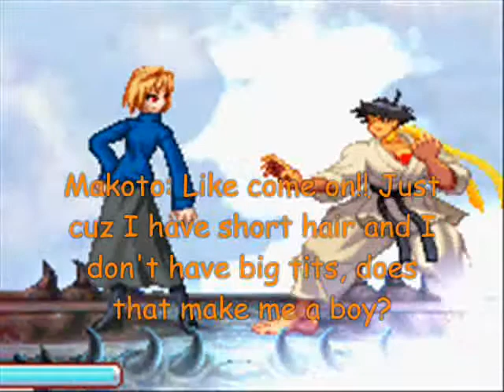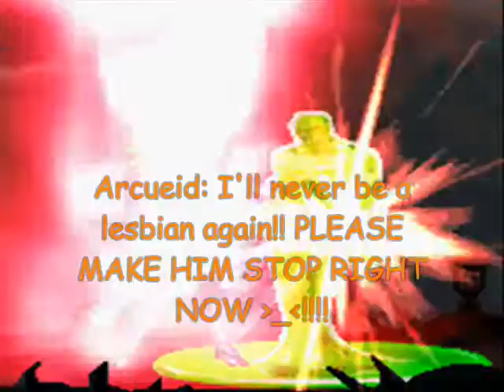Abyss Goes Down This Time :). Part 1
You might wanna watch my Initiation video to get the plot. Comments are welcome, even if you are a MUGEN hating retard :).